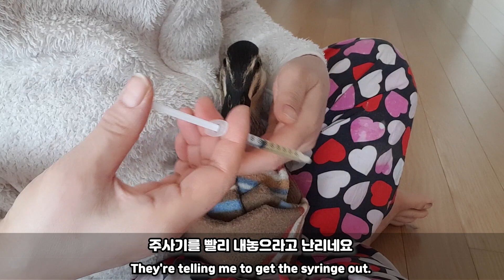시즌3 19화 - 오리 약 먹이기 ( Season 3 Ep19 - Let’s give ducks medicine! )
한달에 한번씩 구충제를 주고 있어요. 그리고 영양제도 한달에 한번은 직접 먹이고 있어요.. 모이에도 넣지만 직접 먹이는게 효과가 좋긴 해서요.. 약먹이는 장면에서 깩이와 새롬이의 성격이 나옵니다. 한번 보실까요?
(참고 : 이 이야기는 작년에 촬영된 영상이 기반이며 일기장 형태로 진행됩니다.)

I give vermifuge drug to ducks once a month. And I also take nutritional supplements to ducks once a month. I mix nutritional supplements with their feed, but feeding them directly works better. I can identify their personality when I give them medicine. Shall we watch a video?
(Note: This story is based on a video taken last year and is in the form of a diary.)